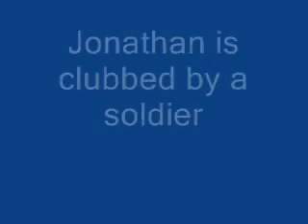Aboud Demonstrating against the wall.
Demonstration in Aboud or 'Abud village Palestine, against the Wall. Aboud is a mixed Christian and Muslim with one of the world's oldest churches. Israeli peace activists also took part in the demonstration.